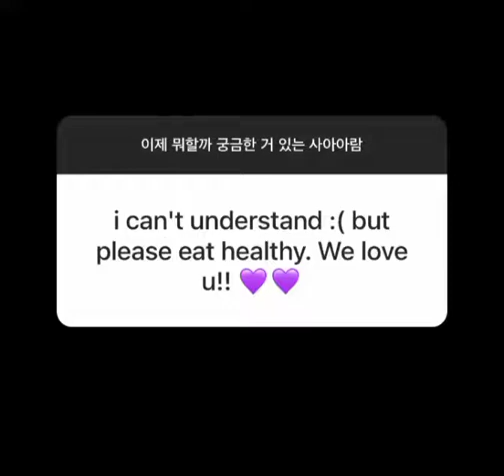Jungkook Insta story | He replied with his deep voice😫